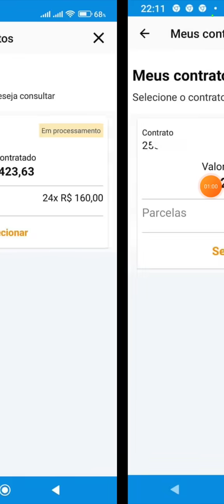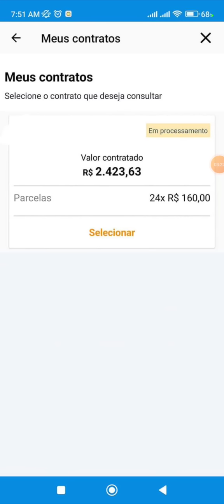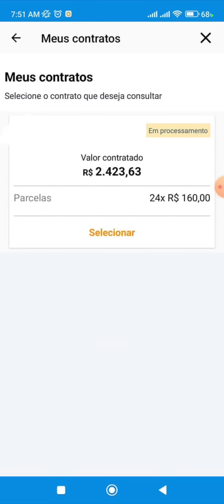EMPRÉSTIMO CONSIGNADO AUXÍLIO BRASIL APROVADO VOUTOU PARA O PROCESSAMENTO!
Ajude o Canal a bater a marca de 200k de inscritos☝🏼